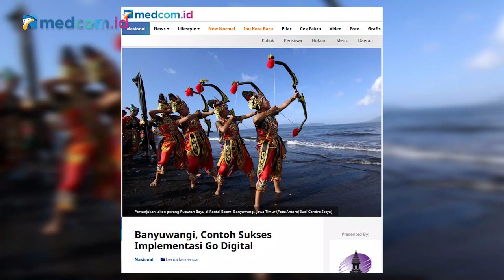New Normal Jangan Dibuat Rumit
Banyak yang bingung dengan istilah New Normal atau kenormalan baru. Tapi, Menteri Perencanaan Pembangunan Nasional/Kepala Bappenas Suharso Monoarfa meminta masyarakat untuk tidak dibuat rumit dengan istilah tersebut. Dalam wawancara eksklusif di program Newsmaker Medcom.id, Suharso menyebut New Normal sebenarnya sudah kita praktikkan dalam beberapa bulan ini.

Benarkah new normal tidak rumit dan tidak usah dibikin rumit? Apa saja syarat new normal? Sudah siapkah kita menghadapi new normal? Simak perbincangan lengkapnya bersama Suharso Monoarfa di Newsmaker Medcom.id